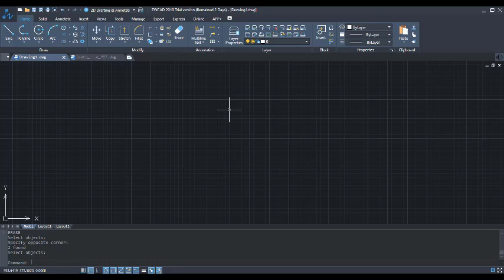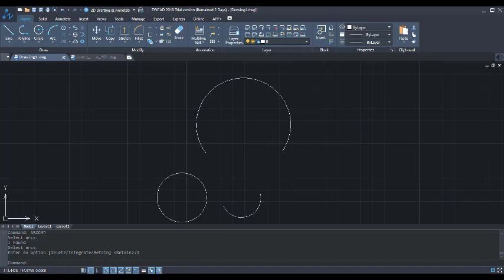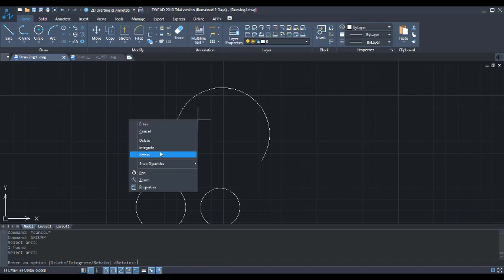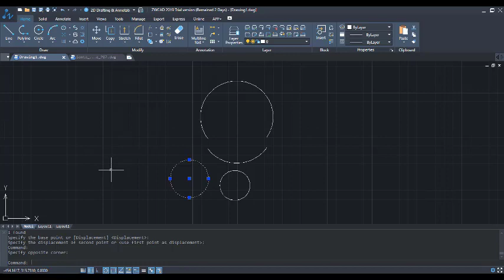Como obter rapidamente o arco complementar a um já existente no seu Software CAD, ZWCAD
Pretende obter o arco complementar a um já existente num ficheiro .DWG? Sabia que o seu Software CAD tem ferramentas para fazer isso em segundos? Veja como neste tutorial para o ZWCAD que lhe é apresentado em exclusivo pela Ibercad, distribuidor oficial do ZWCAD em Portugal. Venha você mesmo experimentar este fabuloso e económico Software CAD compatível com o formato .DWG, efectuando o download da versão trial do ZWCAD que poderá obter

O ZWCAD é distribuído no Brasil pela TotalCAD.